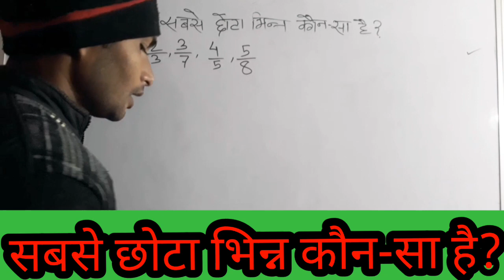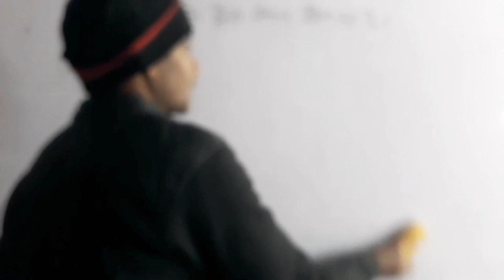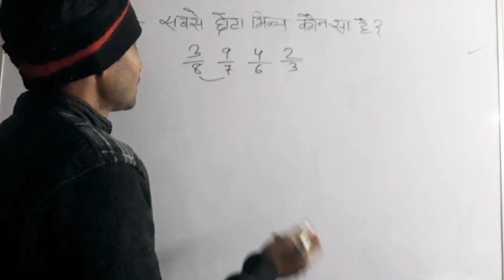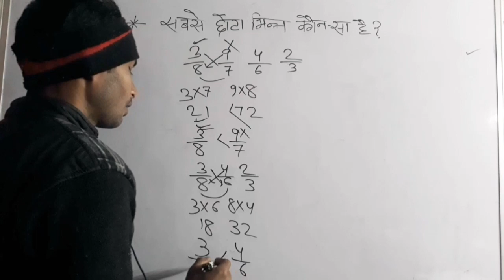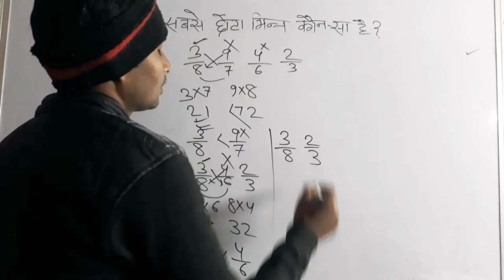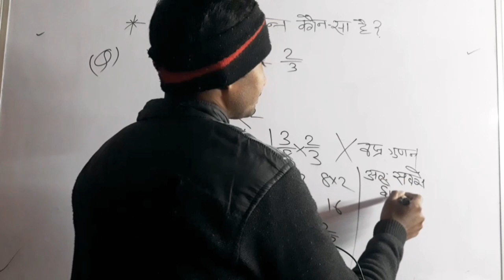निम्न में सबसे छोटी भिन्न कौन-सा हैं? भिन्न की पहचान करे कैसे ?भिन्न क्या है? SMALLEST FRACTION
निम्न में सबसे छोटी भिन्न कौन-सा है?  @mathsmasti
इस वीडियो मे सबसे छोटी भिन्न की जानकारी दी गई हैं।